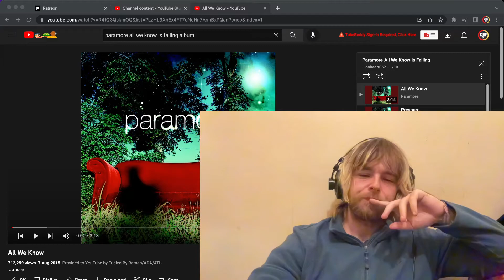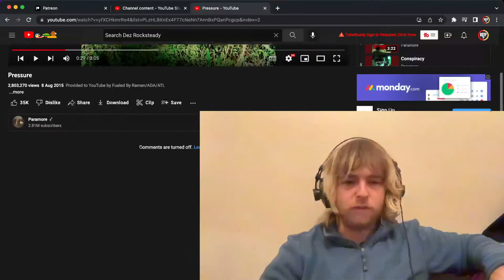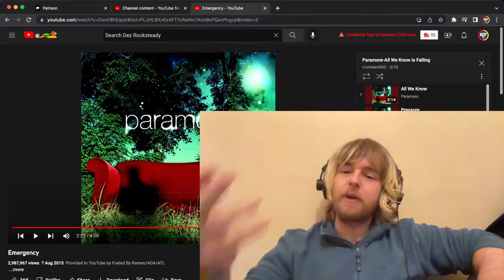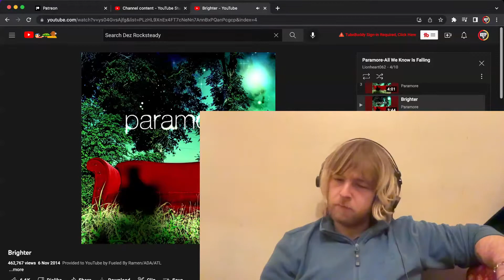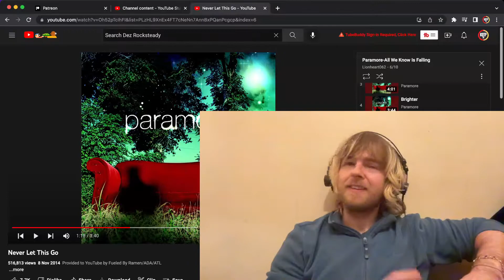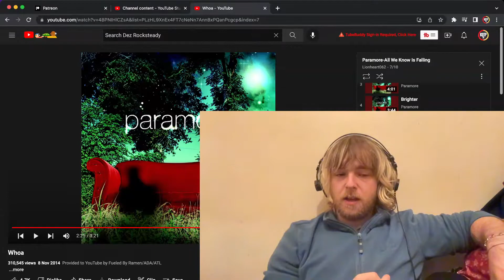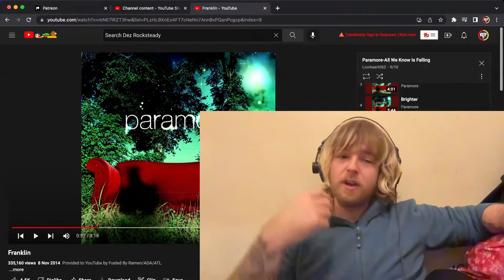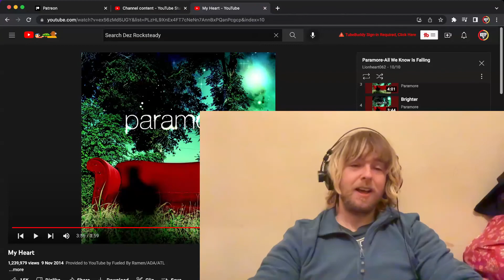Paramore - All We Know Is Falling (Full Album) Reaction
Peace